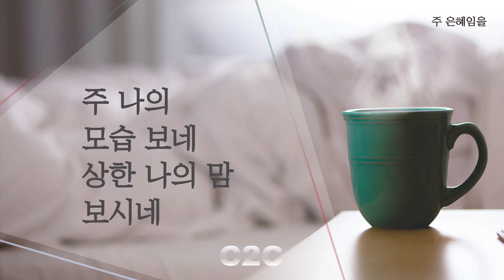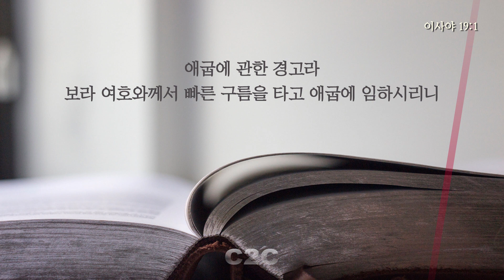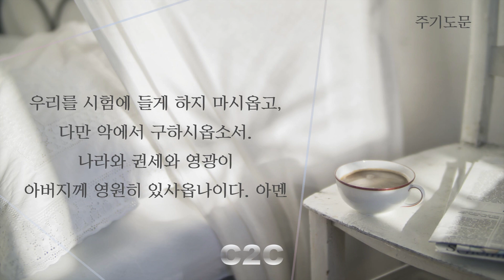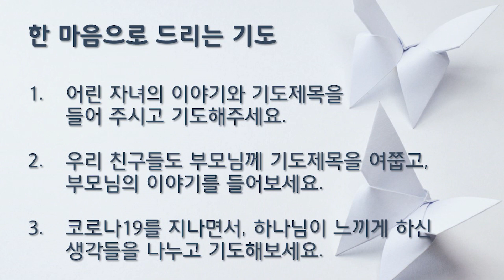[데일리가정예배] 8월 4일(화) I 이원행 목사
설교자 : 이원행 목사
본문 : 이사야 19:1

1 애굽에 관한 경고라 보라 여호와께서 빠른 구름을 타고 애굽에 임하시리니 애굽의 우상들이 그 앞에서 떨겠고 애굽인의 마음이 그 속에서 녹으리로다